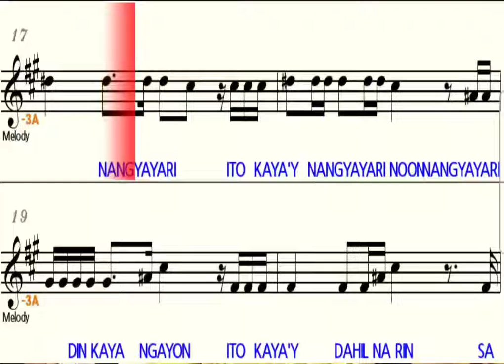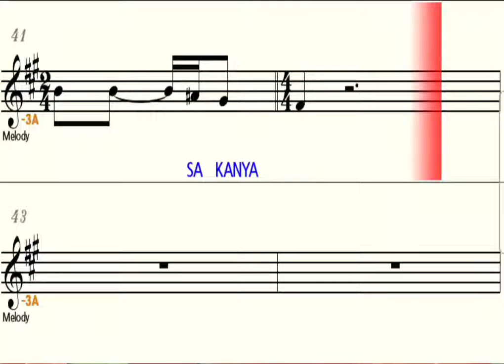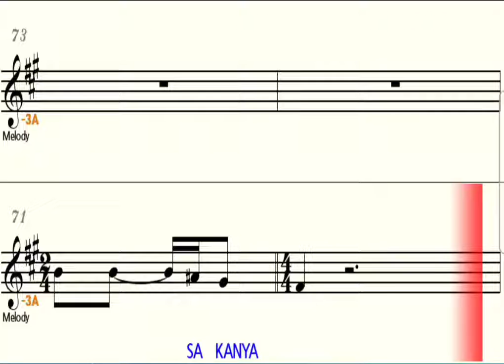Magnanakaw - Eb Alto Saxophone - Play Along - Sheet Music - Backing Track